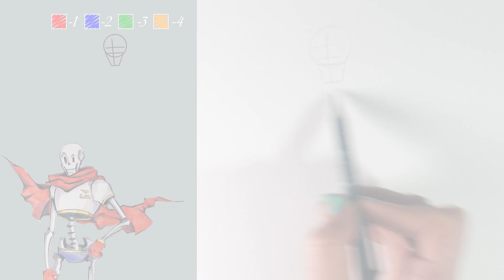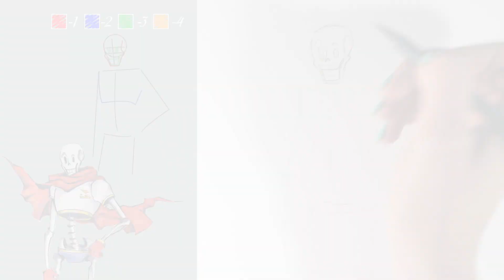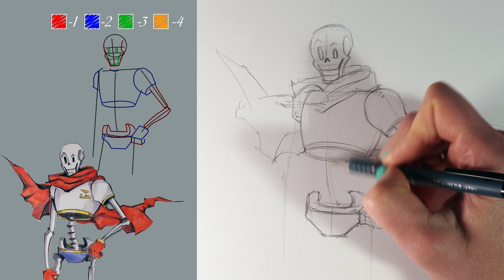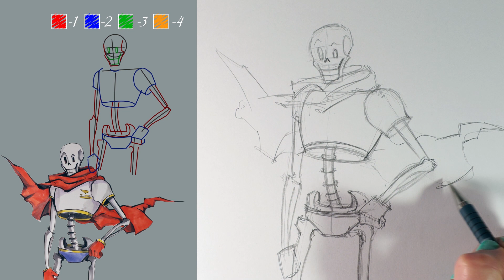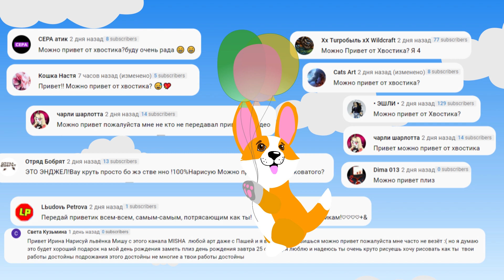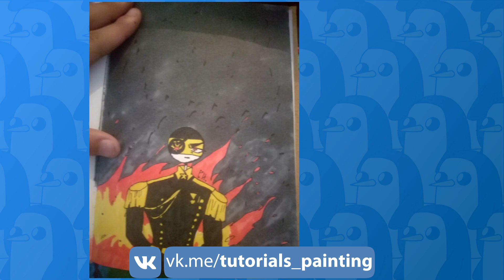Как нарисовать Папируса и Эндогена | UNDERTALE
Всем привет, с вами канал Рисование для всех. В этом выпуске будет очередной урок рисования. Я расскажу и покажу как нарисовать Папируса, Папайруса из игры Андертейл (Undertale) и Эндогена (Эндогини). Рисуем Амальгамы (disbelief papyrus)

Вы узнаете основные ошибки в рисовании, а также пути их исправления. С помощью моих видео уроков вы на наглядном примере поймете, как научиться рисовать популярных персонажей, получая красочные и красивые рисунки.